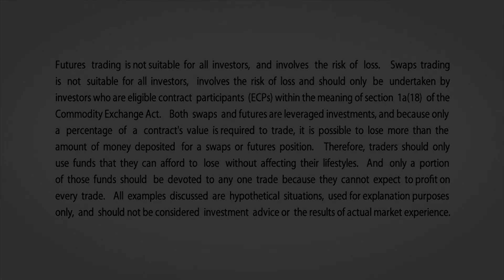August 15 Energy Commentary: Larry Shover